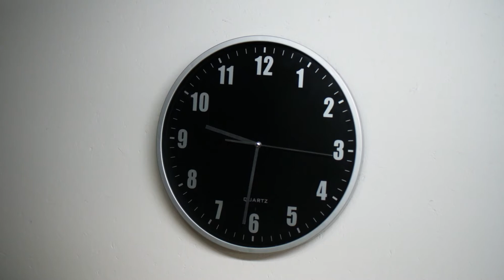Portrait of a Knight: The Knight on my Couch (part 1)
Portrait of a Knight is a lyric fantasy about the way historical ideals inform contemporary urban life.

Rachel is a young archivist living and working in Wellington, New Zealand. Feeling alone and disconnected from life, she projects her romantic fantasies onto the paintings she loves, until one day her song brings Reginald – a Knight of the Realm – to life.

His carefree innocence and zest for life begin to open Rachel up to the beauty around her, but the fates have a way of making trouble when miracles occur…